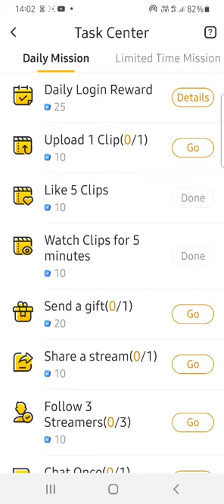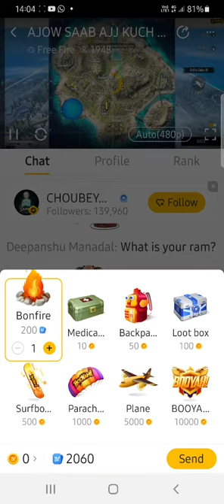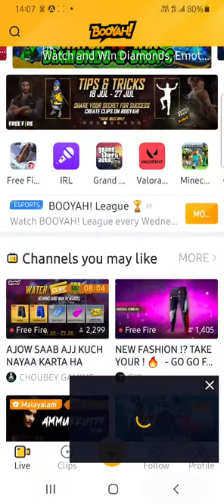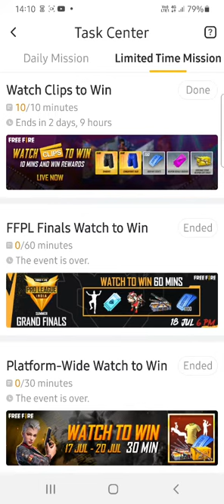BOOYAH app latest event /How to claim rewards from booyah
We tell about cycle and game   and popular my video by sharing fb ,insta ,snap